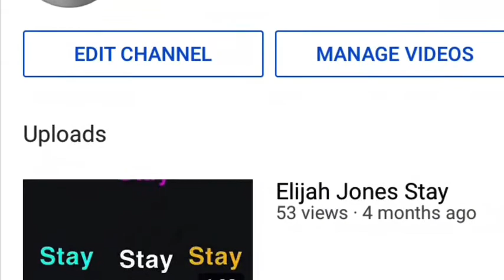Elijah Jones Covers Moonlight Over Paris by Vanessa Williams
vanessawilliams Be Your self love your self be who you want to be .

Ejames_jones
Elijahjames470